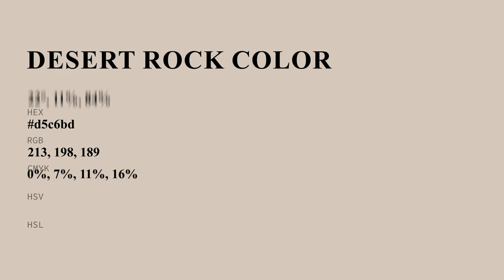Desert Rock color d5c6bd hex color - Yellow color - Cool color d5c6bd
What color is Desert Rock ? d5c6bd hex color - Yellow color - Cool color d5c6bd

Hex d5c6bd Color Code is also known as Desert Rock color.

Hex d5c6bd Color code in RGB color code model is created after adding 83.53% red color, 77.65% green color and 74.12% blue color.
Hex d5c6bd Color code in CMYK color (process color) code model is generated after subtraction of 0% cyan, 7% magenta, 11% yellow and 16% black.